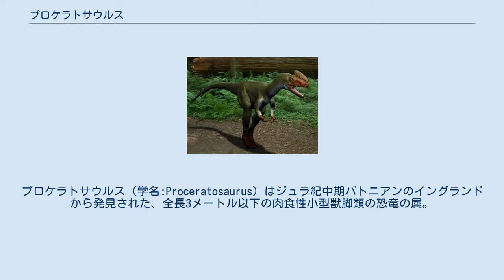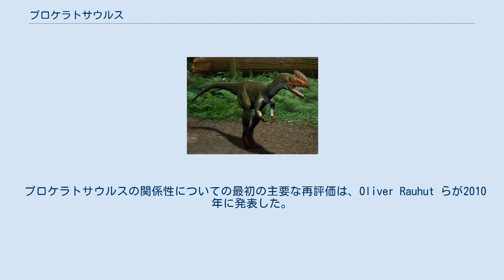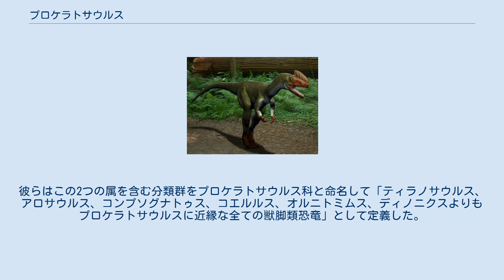プロケラトサウルス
プロケラトサウルス（学名:Proceratosaurus）はジュラ紀中期バトニアンのイングランドから発見された、全長3メートル以下の肉食性小型獣脚類の恐竜の属。
鼻先に似た鶏冠が存在したためかつてはケラトサウルスの祖先と考えられていたが、現在ではコエルロサウルス類ティラノサウルス上科の初期の属だと考えられており、ティラノサウルスの基盤的な親戚にあたる。
 模式標本はロンドン自然史博物館に所蔵されており、グロスタシャー州の Minchinhampton で1910年に貯水池の採掘中に発見された。
 推定される全長とヒトの大きさ比較 鼻孔間に形成された前上顎骨の棒状の構造が二股に分かれているほか、外鼻孔の長さが頭骨長の20%以上を占めて背側に傾斜しているという特徴がある。
外鼻孔の長さは同じく鶏冠を持つ基盤的なティラノサウルス上科であるグアンロンと同様だが、グアンロンの外鼻孔はプロケラトサウルスのものと異なって水平である。
前上顎骨の腹側の縁は相対的に短く、ティラノサウルス上科の特徴と合致する。
反対に上顎骨は腹側の縁の大部分を占め、前眼窩窓も大きく発達している。
前眼窩窓と外鼻孔の間にも穴が存在し、これは含気腔と繋がっていないため血管が通った孔と推測されている。
 前上顎骨と上顎骨では骨自体の大きさも異なるが、歯の大きさも同様であり、前上顎骨の歯は上顎骨の歯と比較して非常に小さい。
さらに、前上顎骨の最前部の歯の断面がD字型をしているほか、歯の鋸歯状構造が前縁と後縁で大きく異なり、ティラノサウルス上科の特徴を満たしている。
 完全には保存されていないものの、鼻骨の一部が突出して鶏冠を形成しているのが大きな特徴で、この鶏冠は前上顎骨の上にまで張り出している。
この鶏冠が元になってケラトサウルスやオルニトレステスとの関連が疑われることとなった。
CTスキャンの結果内部に空洞が存在することが確かめられ、グアンロンの鶏冠と同様に含気性である可能性がある。
なお、鶏冠は前方で膨らみを帯びている。
頭蓋骨の頭部が欠損しているため、グアンロンと同様に頭部の奥まで発達していたか、ケラトサウルスのように先端部のみに制限されていたかは不明である。
 初めてプロケラトサウルスを研究したアーサー・スミス・ウッドワードは、鼻に存在する鶏冠が類似していることから、もともとプロケラトサウルスをジュラ紀後期のケラトサウルスの祖先と考えていた。
フリードリヒ・フォン・ヒューネにより1930年代に行われた研究でもこの解釈が支持され、彼はプロケラトサウルスとケラトサウルスがともにコエルロサウルス類を代表すると考えた。
 ケラトサウルスがより原始的な獣脚類であってコエルロサウルス類でないことが判明した後、1980年代にプロケラトサウルスの分類が見直された。
グレゴリー・ポールは、鼻の鶏冠に基づいてプロケラトサウルスをオルニトレステスに近縁な属とした（なお、オルニトレステスの鶏冠は後に否定されることとなる）。
彼はプロケラトサウルスとオルニトレステスはいずれもコエルロサウルス類ではないとし、代わりに原始的なアロサウルス上科とした。
さらに彼は、遥かに大型の獣脚類であるピヴェテアウサウルスをプロケラトサウルスと同属扱いし、ピヴェテアウサウルスをジュニアシノニムとした。
しかし両者の化石が発見される岩石が重複したことはなく、彼らが別の属であることが後の研究で示された。
 2000年の研究では証拠もなくプロケラトサウルスはケラトサウルス科に位置付けられていたものの、21世紀初頭の系統学的研究により、プロケラトサウルス（およびオルニトレステス）は最終的にコエルロサウルス類に位置付けられ、ケラトサウルス科やアロサウルス科とは縁遠いとされた。
2004年に行われたトーマス・R・ホルツ・Jrによる系統解析においても、弱い証拠ではあったがプロケラトサウルスはコエルロサウルス類に分類され、またこれも弱い証拠ではあるがオルニトレステスとの近縁性も示された。
 プロケラトサウルスの関係性についての最初の主要な再評価は、Oliver Rauhut らが2010年に発表した。
彼らはプロケラトサウルスは実際にはコエルロサウルス類であり、さらには白亜紀後期の巨大なティラノサウルスに繋がる系統であるティラノサウルス上科に分類されると結論付けた。
さらに、彼らは中国で発見されたティラノサウルス上科の恐竜グアンロンにプロケラトサウルスが最も近縁であることを発見した。